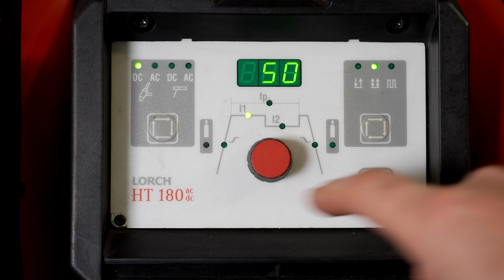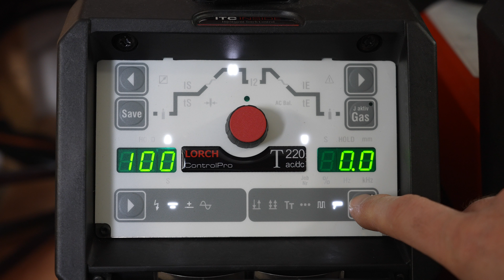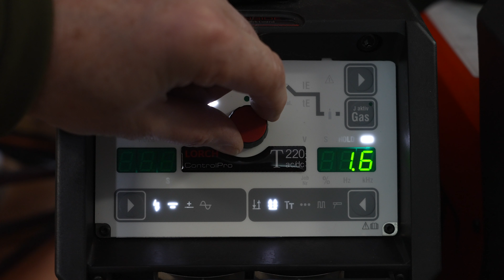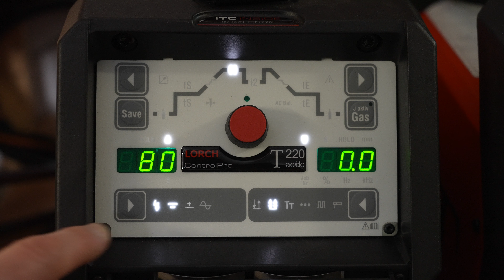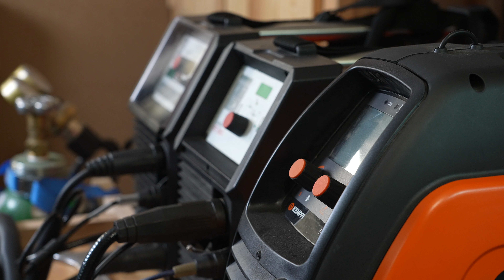Mobile Schweißgeräte • Kurzvorstellung Lorch HT 180 • Lorch T 220 • Kemppi Evo 200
Vorstellung meiner mobilen Geräte: Lorch HT 180 AC/DC, Lorch T 220 AC/DC ITC, Kemppi MinargMig Evo 200
Die verwende ich

00:00 Start
00:13 Erfahrungen u. Einsatz
01:09 Lorch HT 180 und 2 Brenner
02:14 Lorch T 220 und 3 Brenner
05:35 Kemppi Evo 200
06:45 Haltbarkeit Lorch und schnelle Einstellung
08:26 Brenner und Aussichten